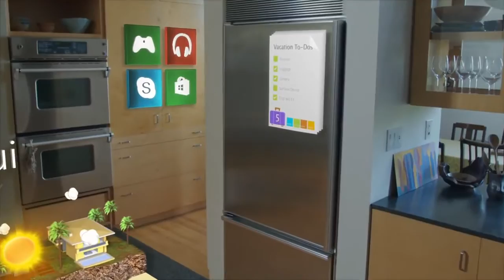Microsoft Hololens : Future of Computing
Windows Holographic is an augmented reality computing platform by Microsoft that will be introduced in the Windows 10 operating system when it is released in 2015.

With Windows Holographic APIs, which are enabled in all versions of Windows 10 (including Windows 10 for phones and small tablets), augmented reality features can be readily implemented on any Windows universal app, across a wide range of Windows 10 devices. Microsoft announced Windows Holographic at its "Windows 10: The Next Chapter" press event on January 21, 2015.

The premier device for Windows Holographic, Microsoft HoloLens is a cordless, self-contained, head-mounted Windows 10 computer that uses advanced sensors, a high-definition 3D optical head-mounted display using holographic lenses, and spatial sound to allow for augmented reality applications, with a natural user interface that the user interacts with through gaze, voice, and hand gestures.

Codenamed "Project Baraboo," HoloLens had been in development for five years before its announcement in 2015, but was conceived earlier as the original pitch made in late 2007 for what would become the Kinect technology platform.

Applications showcased for Microsoft HoloLens include HoloStudio, a 3D modelling application which can produce output for 3D printers; Holobuilder, a demonstration inspired by the video game Minecraft; an implementation of the Skype telecommunications application; and OnSight, a software tool developed in collaboration with NASA's Jet Propulsion Laboratory (JPL).

OnSight integrates data from the Curiosity rover into a 3D simulation of the Martian environment, which scientists around the world can visualize, interact with, and collaborate in together using HoloLens devices.

OnSight can be used in mission planning, with users able to program rover activities by looking at a target within the simulation, and using gestures to pull up and select menu commands. JPL plans to deploy OnSight in Curiosity mission operations, using it to control rover activities by July 2015.

Among the sensor types used in HoloLens is an energy-efficient depth camera with a 120°×120° field of view. Other capabilities provided by the sensors include head-tracking, video capture, and sound capture.

In addition to a high-end CPU and GPU, HoloLens features a Holographic processing unit (HPU), a coprocessor which integrates data from the various sensors, and handles tasks such as spatial mapping, gesture recognition, and voice and speech recognition.

Microsoft expects HoloLens to be made available "in the Windows 10 timeframe" and priced for use in both the enterprise and consumer markets.